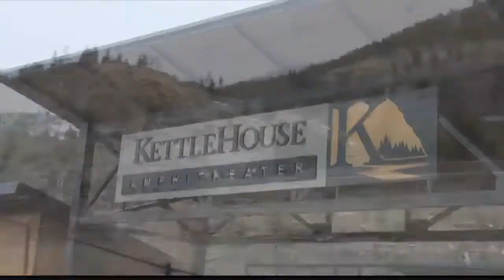Logjam Productions’ Kettlehouse Amphitheater helping the environment